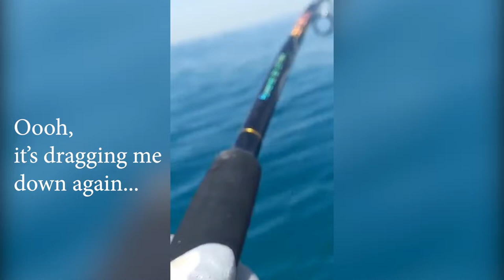Cobia make me sick ( Cobia Hunting )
kingfish hamour sheri emperor queenfish fishing dubai fishing#kayak fishing#kmjs#hamdan#livebait#baracuda#trolling#shark#dubai adventure#spanish mackerel#tanigue#lapulapu#cobia#butete#bubble fish#romzel#deep#deep sea#jake#fish pond#beast#monster#giant#huge